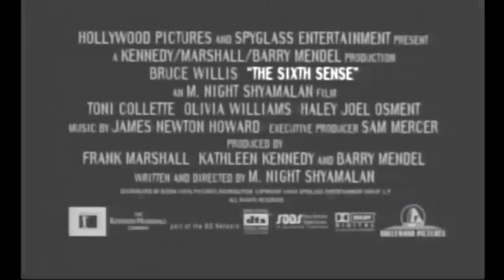The Sixth Sense (1999)